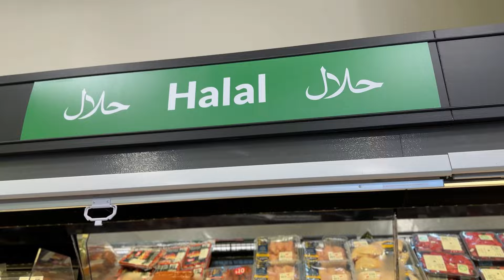Simple and Satisfying Lamb Dinner | Badsoorat Log kon hotay hain? 🐍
Daily routine vlogs | Cleaning | Baking | Aesthetic Dinner

Aesthetic vlog
Cozy vlog
Cozy
Relaxing vlog
Relaxing
Canadian mom
Life in canada
Canada mom muslim
Canada mom life
Cozy daily routine
Silent vlog
Silent aesthetic vlog
Cleaning motivation
Cleaning vlogs
Canadian vlogs
Canadian daily life
Muslim daily life in canada
Muslim mom in canada
Aesthetic cooking vlog
Productive vlog
Cozy day in my life
Cozy routine
5 am routine
6 am routine
Canadian life
Life in canada vlogs

Pakistani mom daily life vlogs
Busy morning routine of a mom
Muslim mom life routine
Muslim mom daily vlogs
Pakistani mom daily routine vlogs
Pakistani female youtuber
Pakistani female blogger
Pakistani female vloggers